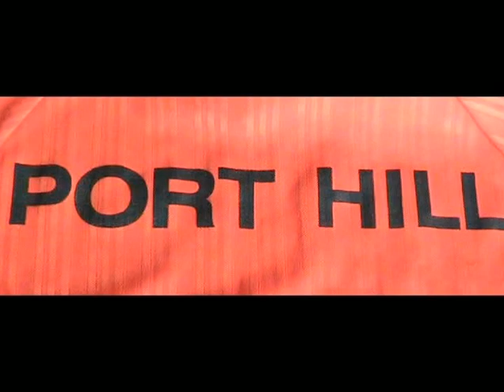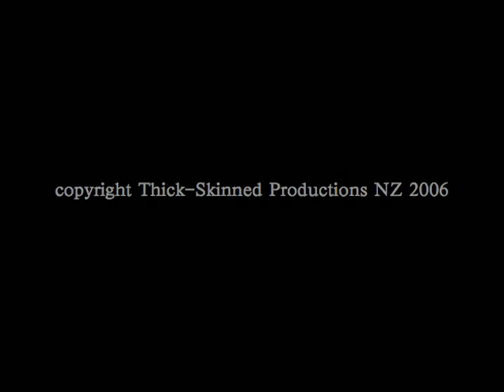Alex port fitba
Alex show's his magic